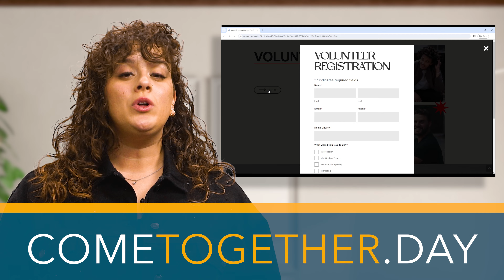Harvest City Weekly - January 28 2024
These are the Harvest City Church announcements for the week of January 28, 2024